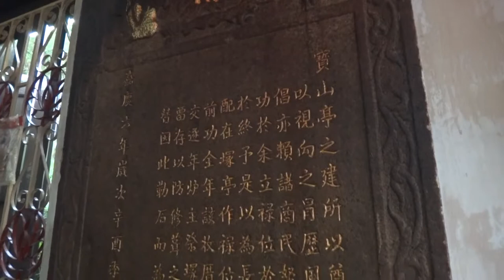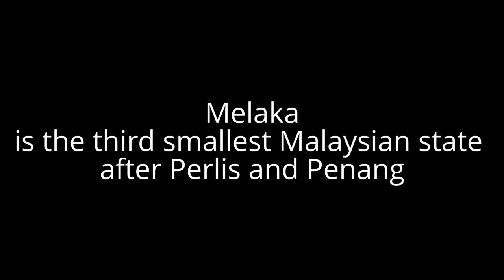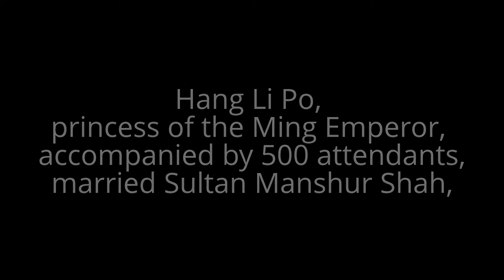SAM POH KONG MELAKA